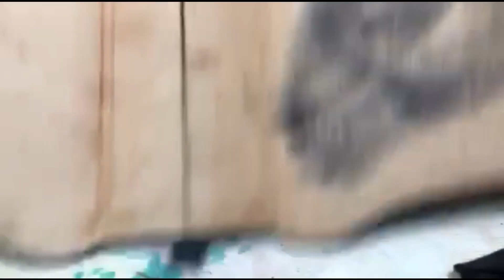LILIBETH 1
Cartera de mano y hombro, forrada y con bolsillo interno
Moldes incluidos en el cuadernillo 5 de pronta aparición.